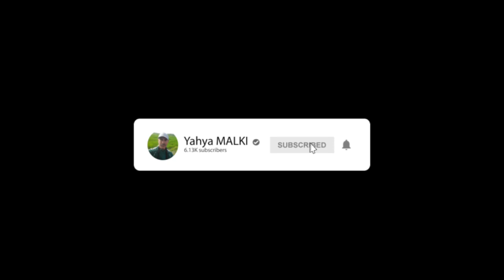البطيخ الاحمر البركاني هاوا مجود الجودة بحي بوهديلةberkane dorigine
الدليع البركاني الخيرات